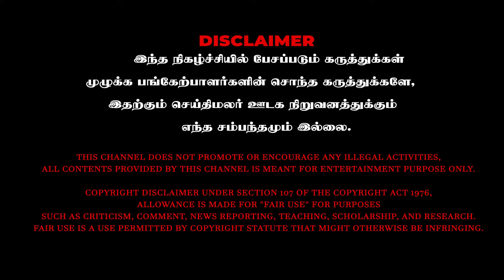ANNAMALAI THREATENING NAAM THAMIZHAR PARTY | Seeman | BJP | Naam Thamizhar Katchi | Election 2024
ANNAMALAI THREATENING NAAM THAMIZHAR PARTY | Seeman | BJP Annamalai | NTK | Naam Thamizhar Katchi | Election 2024